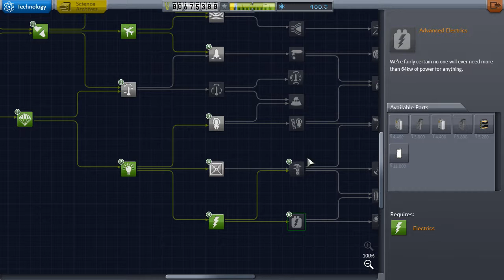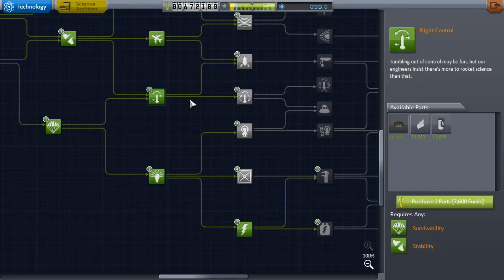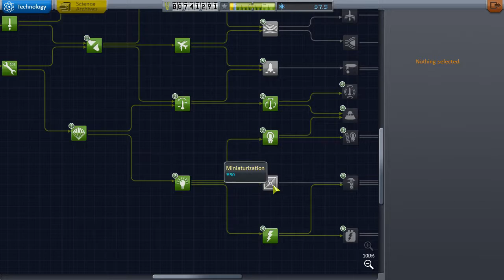Kerbal Space Program: Ep 10 - Munar Probe-ability - Landing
Kerbal Space Program v1.0 has been released and has a bunch of updates from when we last played. We're taking a fresh look at a great game.